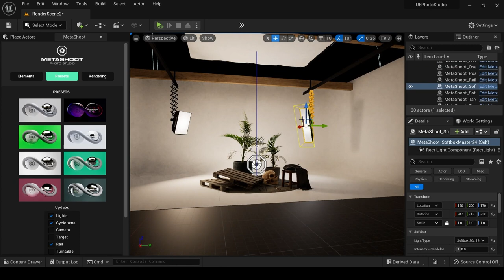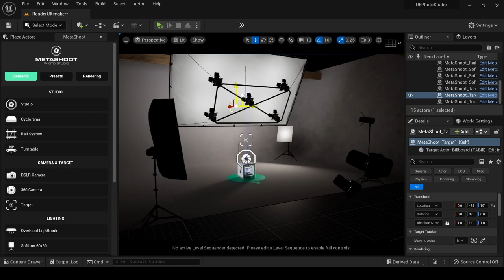MetaShoot | Trailer | Photo Studio Digital Twin for Unreal Engine - by VINZI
**MetaShoot is becoming Atlux λ!! Available also for UE5.3

MetaShoot™ is a digital twin of a photo studio, developed as a plugin for Unreal Engine that gives any creator the ability to produce highly realistic renders in the easiest and quickest way.

It includes lighting and render presets, a simplified render interface, a 360 Camera / HDRI Maker, and 14 ultra-realistic interactive assets to create your own virtual photo studio.

Created and fully developed by Valle - Jorge Valle Hurtado, founder of VINZI.